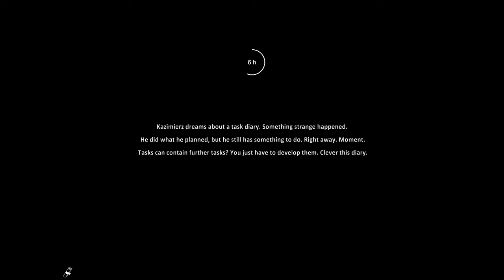Farmer's Life | Episode 11 | Lets Play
Hello everyone, here is my take on Farmer's Life!  I haven't seen anything about this for years, so it's all fresh to me!  I hope you enjoy,
Cheers

"🌾Unleash the Farmer within. 🚜 Dive into the rustic charm of rural living in "Farmer's Life," where you'll experience the joy and challenges of life on a vibrant farmstead. Plant, grow, and embrace a country living in a vast open world. You choose from diverse mechanics and endless possibilities."